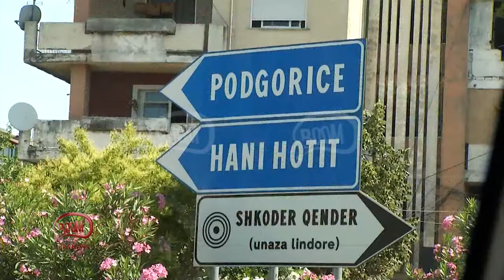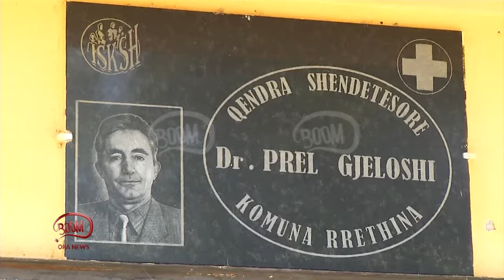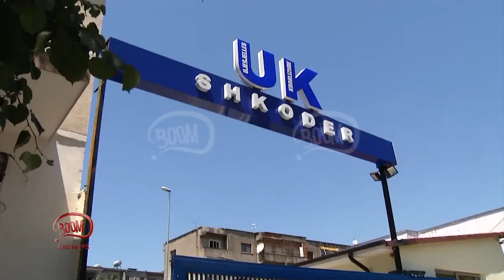BOOM - 10 Korrik 2019 - Gruda e Re 6 vite pa ujë, të moshuarit me karrocë rrugëve në kërkim të ujit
Katër mijë banorë të Grudës së Re në Shkodër, prej 6 vitesh vuajnë mungesën e ujit të pijshëm.

Për emisionin BOOM ata thonë se paguajnë 15 mijë lekë për të siguruar ujin, por shumica prej tyre kanë hapur puse, sepse nuk e përballojnë dot këtë shpenzim.

"Unë për vete me karrocë e mbush, invalidë jam", tha një banore e fshatit.

"Një familje normale i do 15 çisterna, nga 10 mijë lekë, 150 mijë lekë është kostoja e një familje në muaj", tha një banor.

"Kemi hapur puset, por edhe ai nuk është uji i pijshëm. Nuk e ka çarë kokën askush për ne Që në 2013 ne ujë të pijshëm nuk kemi  pasur. Unë shkoj mbi dy orë që mbush ujë"

Edhe pse një fshat fare pranë qytetit të Shkodrës, banorët përballen me neglizhencën dhe indiferentizmin e Ujësjellës Kanalizimeve të këtij qyteti.